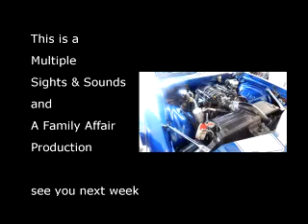Garage Talk Season 2 Episode 5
Just another thing to do with your car. Interview with Brion Ferranti.